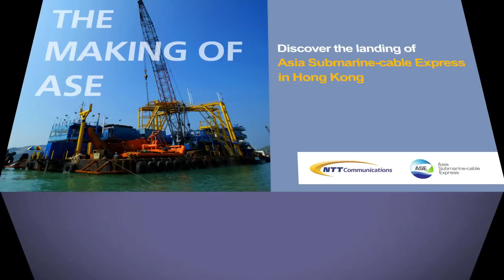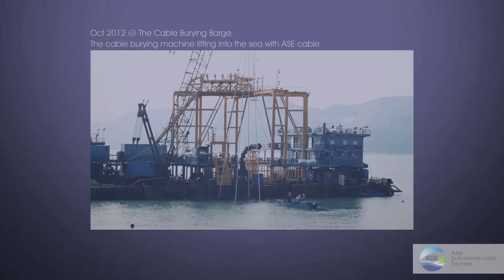[The Making Of ASE] Cable-laying in Hong Kong Waters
Speed, or industry term latency, is largely determined by the route of the cable. NTT Communications carefully designed the shortest possible route for Asia Submarine-cable Express (ASE) to connect major business hubs in Asia. Our Director of Networking Engineering Mr. Junta Nakanishi explained the three key concepts behind ASE -- speed, reliability and capacity.